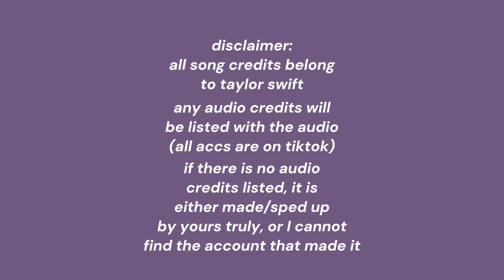taylor swift edit audios for the swifties 🪩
PLEASE DONT DELETE THIS VID 🙏